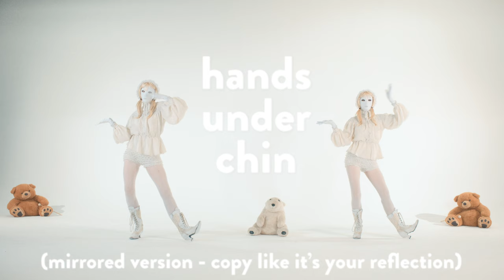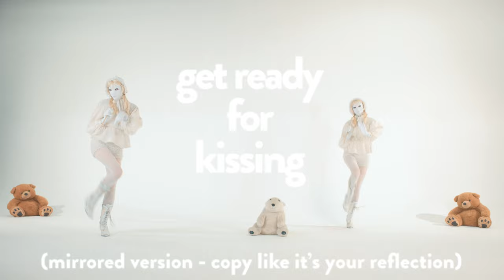Valentine (Jonathan Bree) - Danseuse Tutorial sans Audio Cues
Help support the Danseuse Academy by gifting the danseuses a coffee or new bonnet 🙏 ⬇️

Very special thanks to the bears

Full dance choreography for Jonathan Bree’s ‘Valentine’

You will need a microphone or a similar shaped object e.g hairbrush, wooden spoon

Bonnets on.